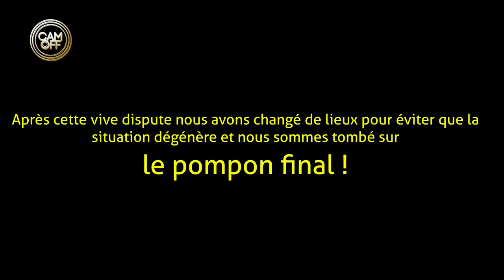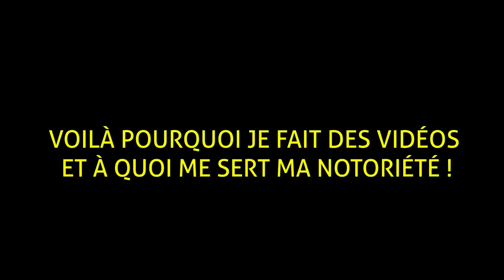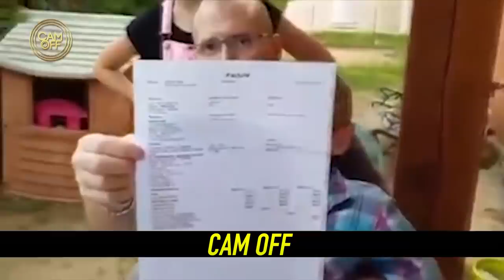JE ME DEGUISE EN VIEILLARD ET IL ME VOLE MON PORTABLE ! ( CAM OFF )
Salut internet !

Dans cette nouvelle vidéo nous avons utilisé le masque très réaliste d'un vieillard en sillicone pour tester la valeur des gens face à une personne en détresse !

Dans cet épisode je fais croire à des inconnus que j'ai la maladie d'alzheimer et que je suis perdus ...

Certaines réactions vous couperons le souffle tandis que d'autres vous donnerons un peu foi en l'hummanité .

Un homme a part à voulus me faire du mal en me dérobant toutes mes affaires mais il à très vite regretter son geste quand il c'est rendus que sous le masque il y'avait Cam off !

Notre Instagram ► cam_off_officiel

Snap Trillionaire pronos ► trillionaireoff